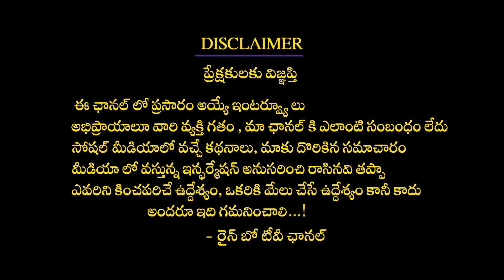Pawan Kalyan Fans and Janasena Activist Shocking Reactions to Minister Kodali Nani | Rainbow TV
Pawan Kalyan Fans and Janasena Activist Shocking Reactions to Minister Kodali Nani
Bheemla Nayak Movie
The film starts with the arrest of a wannabe politician Daniel Sekhar (Rana) at a local check post. He throws all sorts of tantrums at the police station and this does not go well with the SI Bheemla Nayak (Pawan Kalyan). This small case goes on to become severe and a huge tug of war erupts between Bheemla Nayak and Daniel Sekhar. What happens next and who wins this huge clash of the egos is the whole story of the film.
Pawan Kalyan is known for his attitude and he shows it in full throttle in Bheemla Nayak. He is subtle at times and emotes with his eyes. But Pawan also brings out the fire and goes all out when it comes to emotional outbursts during the second half. His body language as a cop and the way he interacts with Rana is just superb and Pawan is in full command here.
Rana is yet another biggest asset of Bheemla Nayak. No one could have performed the role of Daniel Shekar the way Rana did. From the first scene to the last, Rana is stunning. Especially his attitude and the way he provokes Pawan Kalyan is shown superbly by the actor. In a way, this is the best performance of Rana so far and he never gets bogged down by a towering personality like Pawan Kalyan.
Nithya Menen gets a good role as Pawan Kalyan’s wife and is effective. Samyukta Menon is also decent as Rana’s wife. Samuthirakani gets limited screen presence but was good in his role. Thaman is yet another highlight of the film as his songs and BGM take the film to another level.
More than anything, what’s keeps the audience engaged are the powerful scenes between Rana and Pawan Kalyan. They are the heart of the film and eat up most of the screen time. The fights are also nicely choreographed and will be loved by the masses.